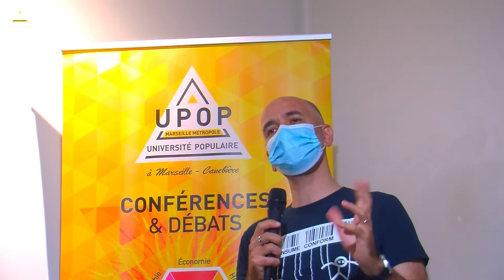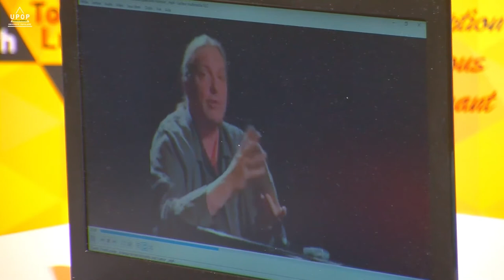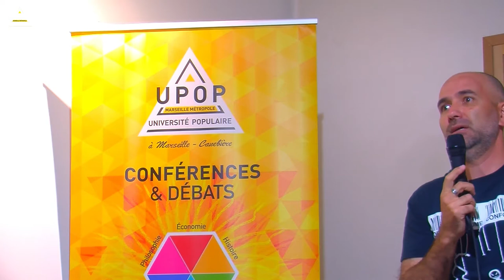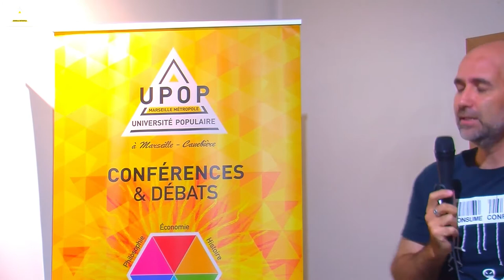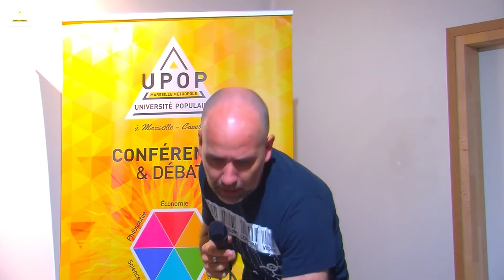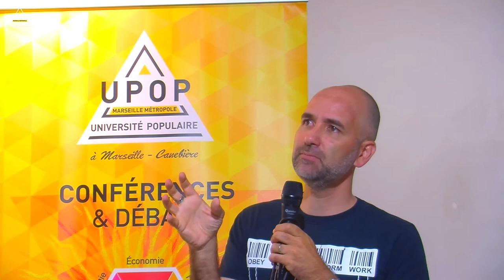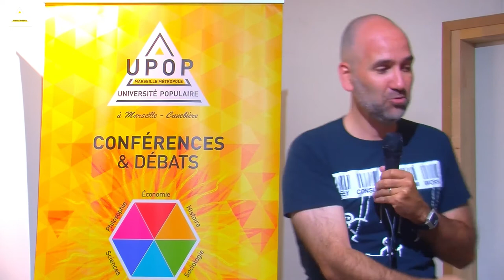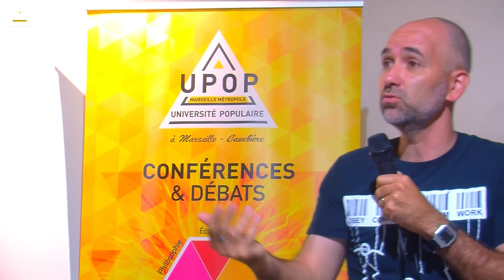Denis CAROTI - Repérer les arguments fallacieux dans les discours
07/06/21 - Philosophie - sociologie
Syndicat des architectes - Prado

upop.info

« Le meilleur moyen – d’avoir toujours raison – est bien sûr en premier lieu d’avoir vraiment raison, mais vu la mentalité des hommes, cela n’est pas suffisant en soi, et vu la faiblesse de leur entendement, ce n’est pas absolument nécessaire. Il faut donc y adjoindre d’autres stratagèmes. » Quels sont ces stratagèmes dont parle Schopenhauer ? Si le repérage de ces arguments fallacieux et autres sophismes dans un discours n’est pas une fin en soi, il permet néanmoins d’exercer son esprit critique face aux discours trompeurs, et de gagner ainsi en autonomie intellectuelle.

Denis CAROTI
 Professeur certifié de Sciences physiques et chimiques, formateur, et référent académique pour le dispositif Esprit critique au sein du Service Vie Scolaire
 Cofondateur du CORTECS
 Doctorant - Université d’Aix-Marseille
 Thèse en cours : La formation à la pensée critique dans le système éducatif français : une approche transdisciplinaire
 Chargé de cours AMU pour le Collège Doctoral et la faculté des sciences transdisciplinaire